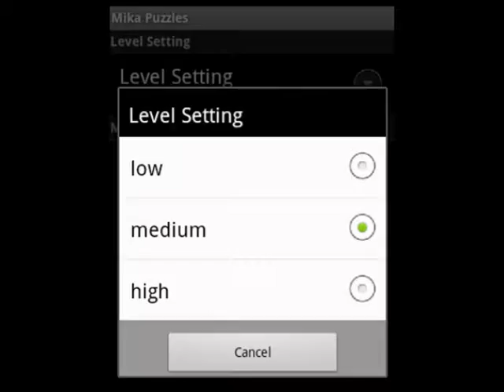Mika Jigsaw Puzzle Games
Mika Jigsaw Puzzle Games can be install and set by following this

On 6 March 2013 Mika announced a new tour and after taking some time off, had been writing his fourth album as well as songs for other artists over the previous few weeks. Mika also hinted that new material may be released towards the end of 2013.[58] On 23 April 2013 Mika was revealed to be a new judge on the seventh season of the X Factor Italy. He will be the first international mentor on the Italian edition of the show. On 23 October, it was announced that Mika will be releasing a compilation album in Italy titled 'Songbook Vol. 1' including music from his three previous albums, plus new re-worked tracks. On 17 January 2014, Mika took part in the Italian television show Le invasioni barbariche on La7, and with the Nobel Prize in Literature Dario Fo, performing a duet on the song "Ho visto un Re", written by the same Fo and already played by Enzo Jannacci.

He has joined The Voice: la plus belle voix, replacing Louis Bertignac, on the 3rd season.